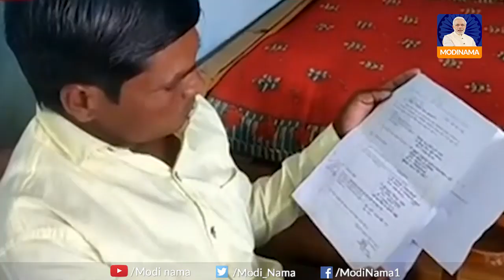Farmers Bills became the power of Farmer | किसानों को भड़काने वालों को Jitendra Bhoiji का जवाब